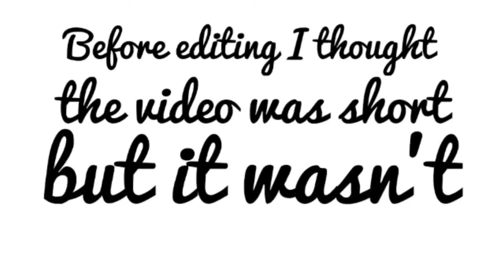Find The Button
Hi guys, I hope you smash the like button and do me a favor of hitting the red button that says SUBSCRIBE, and if you hit the button a bell will appear press that as well to get notified every time I upload a YouTube video. HAVE FUN WITH THE REST OF YOUR DAY. This is Gamer Exploder signing out.

Credits:
Thanks to MDK for the music-